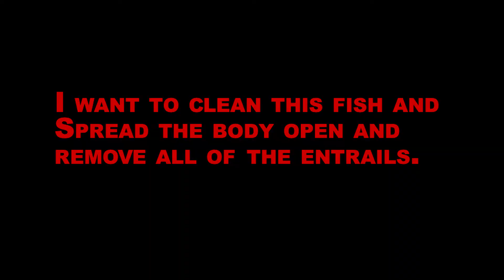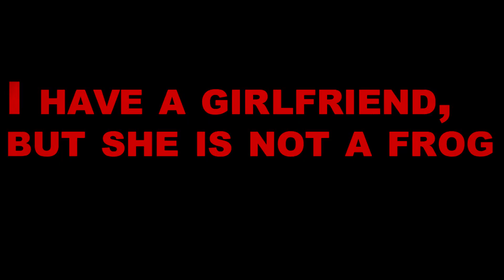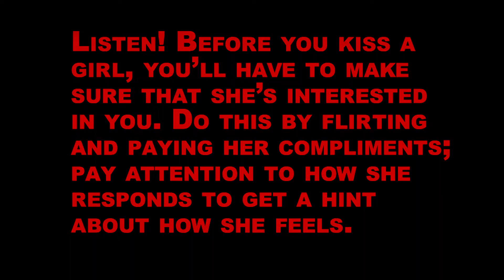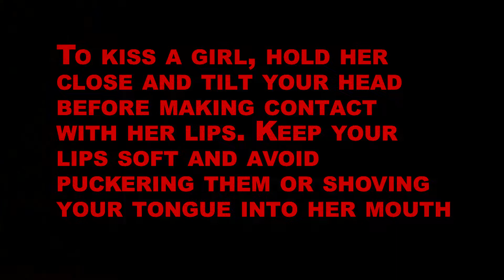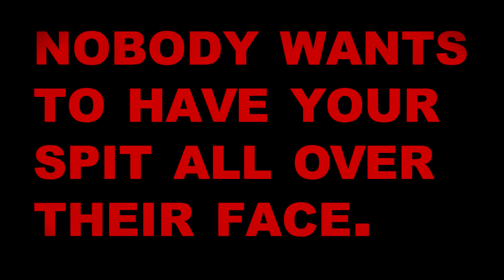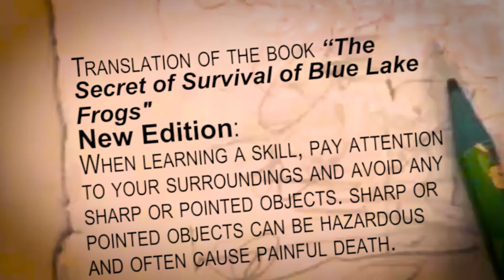HOW TO KISS A GIRL | Funny Video | Puppet Show | Girls Kiss | How to Kiss your Girlfriend Tips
HOW TO KISS A GIRL | Funny  Video | Puppet | How to Kiss  your Girlfriend Tips
One of the blue lake frogs wants to kiss his girlfriend but he does not know how to do it and .

how to kiss girlfriend - how to kiss girl on her neck - how to kiss girl for long time
girls kiss the girls love - girls kiss the girls shorts - girls kiss short film - girls kiss prank video
Sources:
River Water Flow All sound effects no copyright | relaxing water sounds | HQ

Splatter - body falling apart.wav by Aegersum under the Creative Commons 0 License

kisses.wav by minian89 under the Creative Commons 0 License